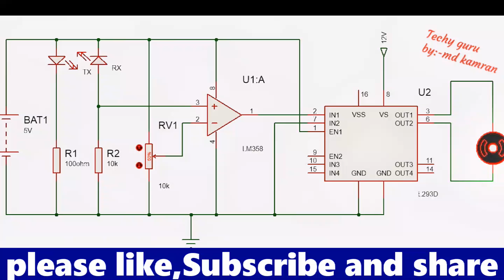HOW TO MAKE AN ELECTRONIC CASINO FOR KIDS | SCIENCE PROJECTS | TechyGuru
COMPONENTS USED:-
  L293D
  LM358
   10K POT
   TRANSMITTER
   RECEIVER
   10K RESISTOR
   MOTOR
      12 VOLT POWER SUPPLY

THANKS FOR STAYING SOMETIME HERE 💕💕💕💕
HOPE TO SEE YOU HERE AGAIN
KEEP COMING
TECHYGURU
techyguru